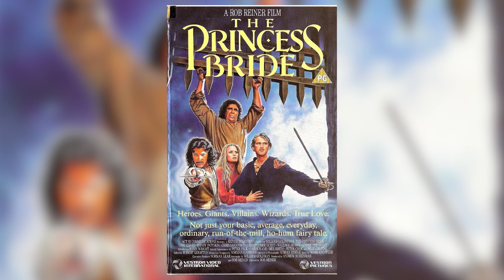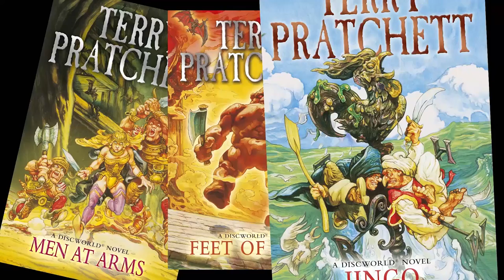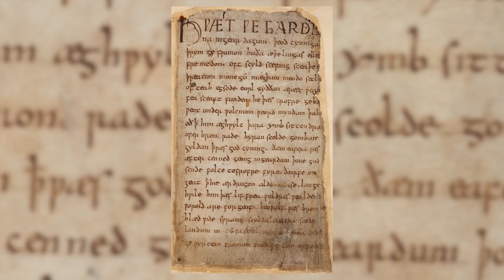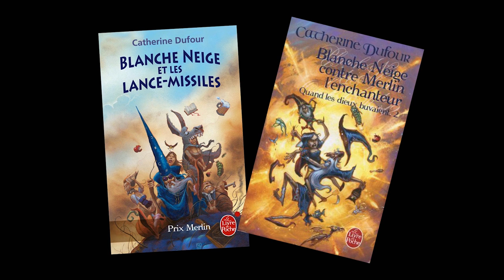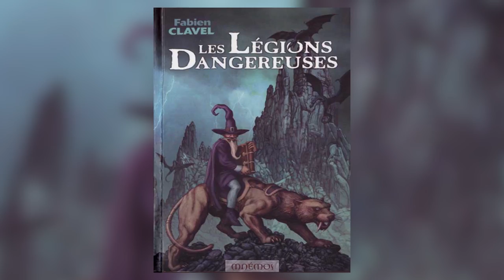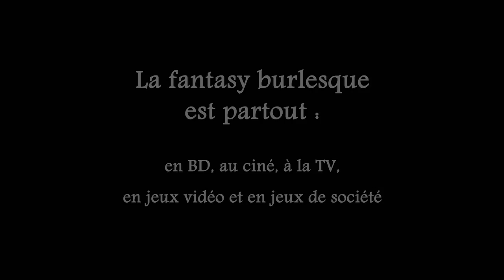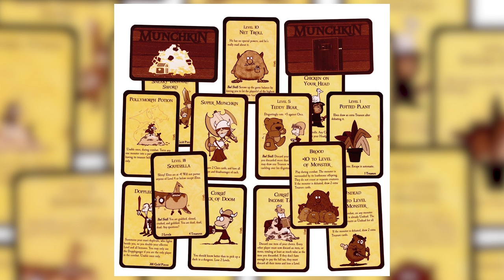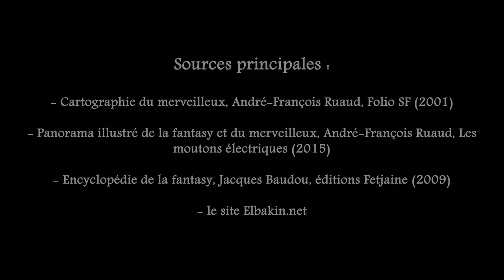Culture Particulière #4 - La fantasy burlesque ou fantasy humoristique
On se lance cette fois dans les territoires de la fantasy qui fait lol. La visite inclut des mages pas doués, un blaireau, un Anglais emblématique, des statuettes enroulées dans du jambon, un vampire qui n’en est pas un et un canard masqué.

Et si vous souhaitez soutenir l'émission, tout est expliqué sur la page Tipeee